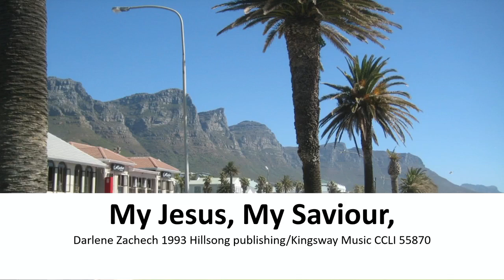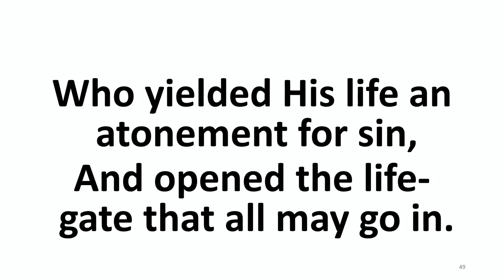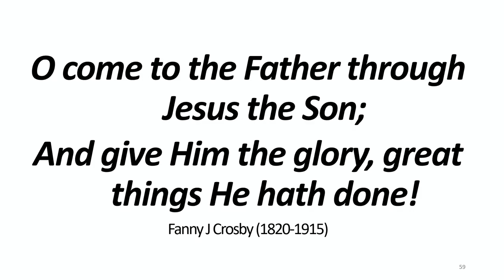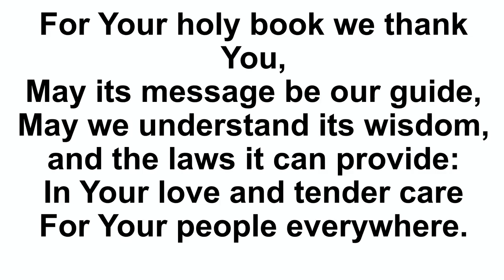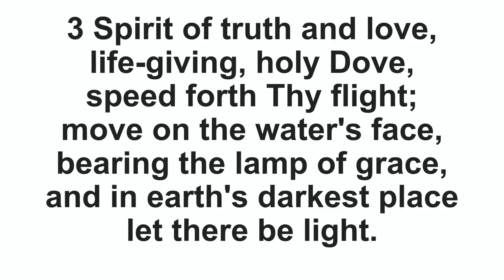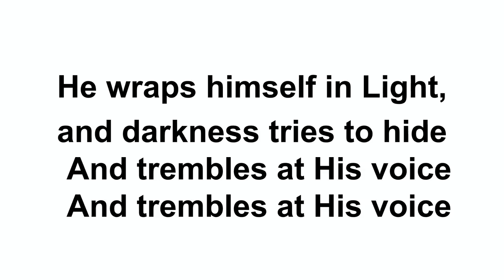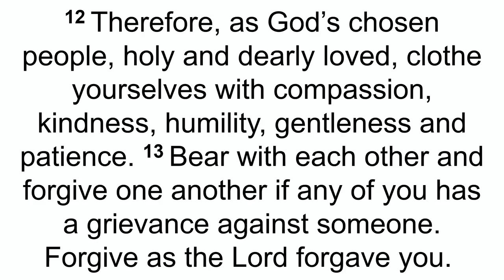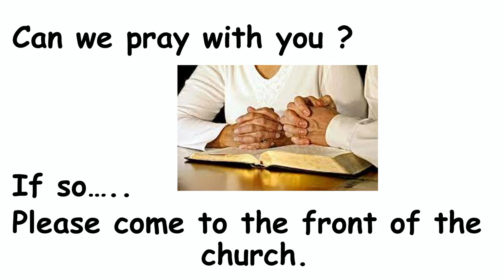Sunday 29th October 2023